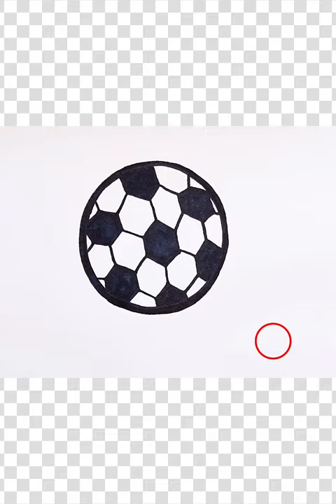shorts drawing soccerball